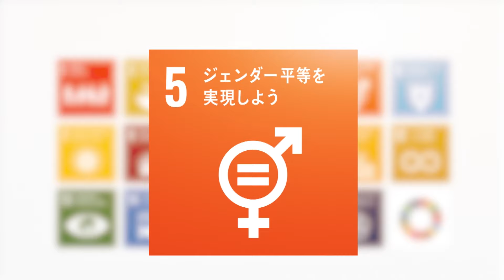ふたりママ つなごう沖縄プラス～わたしたちのSDGs～ #129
男女カップルだけでなく多様な家族が当たり前な未来へ
誰もが生きやすい社会の土台作りとして